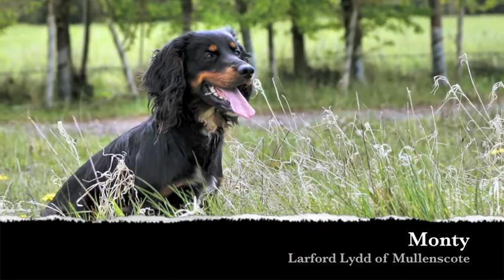Monty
Monty(Larford Lydd at Mullenscote) is the stud dog hopefully sire to Tiegan's puppies.  A beautiful tricolour working cocker spaniel from Mullenscote gun dogs Monty is young, keen and tenacious; an excellent trialling prospect.